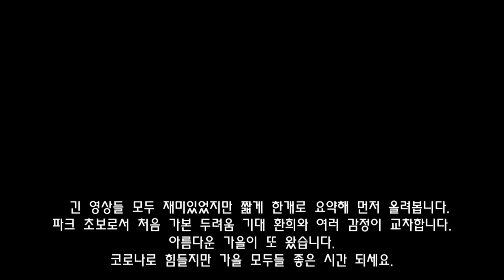지산 MTB 파크 좌충우돌 첫 도전기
기대와 설레임 두려움과 걱정등 여러 마음 속에, 멤버들 풀페와 보호구 등 준비하고 함께 지산 MTB 파크로 향했습니다.  그리고... 재미도 있었지만 여러 멤버들이 크고 작은 부상을 입었습니다. 짧게 있었던 엑기스들 일차로 모아보았습니다.

리딩해주신 장재윤 코치님 감사합니다. 그리고 저희 멤버 인간띠 만들어 벼랑에서 구해주신 대전 박준성 선수님 다시 한 번 감사드립니다.